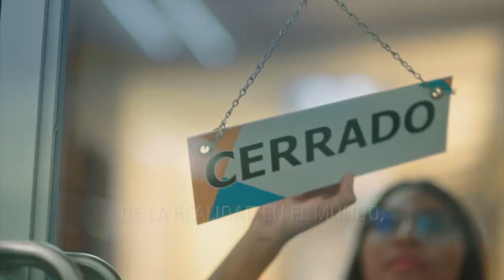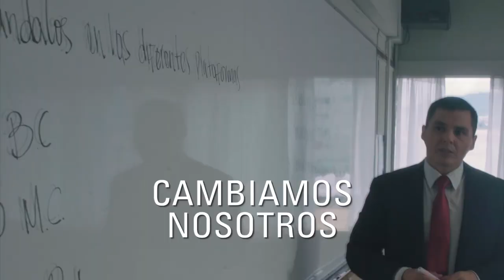Noticiero LPG 26 de enero: Selección salvadoreña de fútbol enfrentará duras condiciones climáticas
El próximo jueves 27 de enero la selección salvadoreña de fútbol mayor se enfrentará a su homóloga de Estados Unidos en las clasificatorias para el mundial Qatar 2022, a finales de año. En esta ocasión las condiciones climáticas jugarán en contra de la selecta.

¡Visítenos!